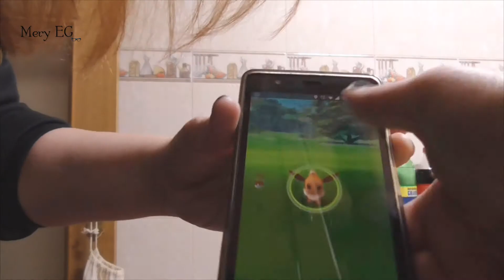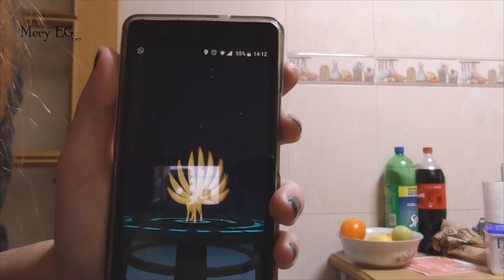Paseo, charla y Pokémon |Mery EG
¡¡Muy buenas!!

Seguimos con los vídeos tipo vlogs (que parecen que os estan gustando)😊

En esta ocasión, os llevo conmigo mientras voy de caminata, os hablo de trileros y, al llegar a casa, consigo a NINETALES!! 😱

Casi muero de emoción, pero eso podéis verlo en el vídeo.

Espero que os guste y nos vemos en el próximo 😘

~Más vídeos

Hasta el próximo vídeo, ¿dónde puedes encontrarme?

🎥: Panasonic HC-V270

Soy la creadora de TODO el contenido del vídeo, así que DISPONGO DE LOS DERECHOS para poder hablar de todos los productos que enseño.
Ninguna empresa me paga por opinar sobre sus productos.